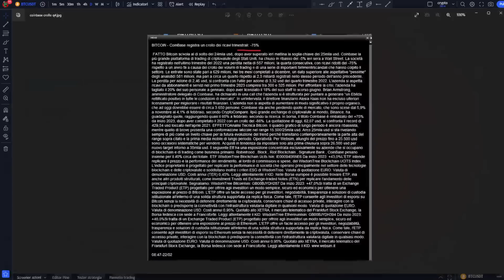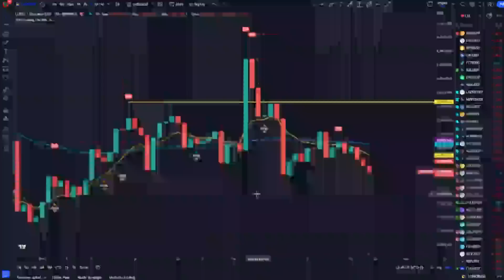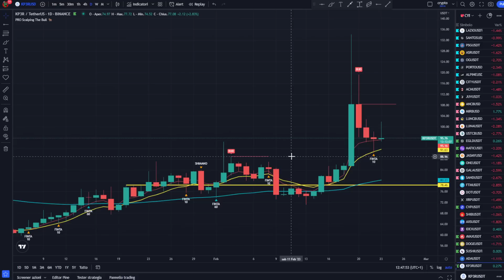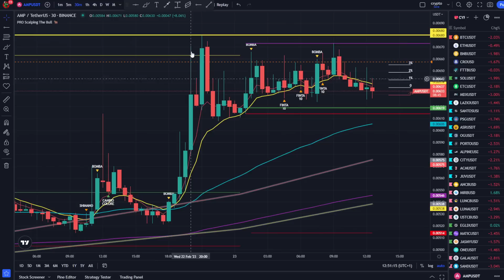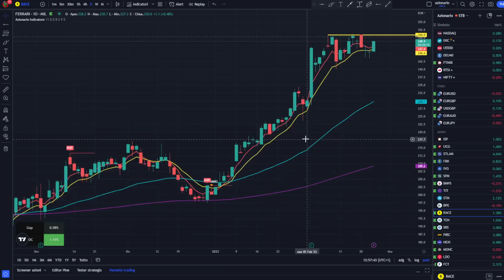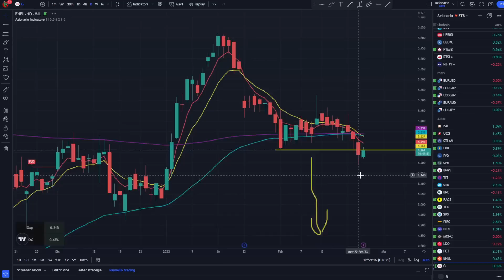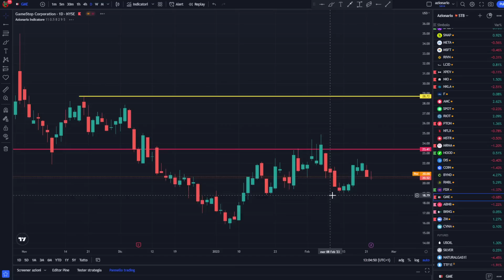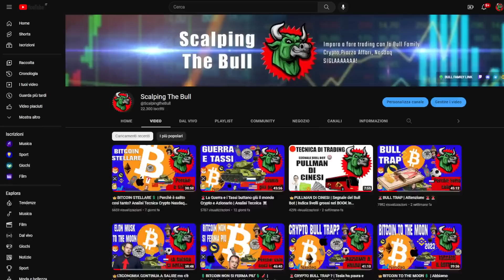☠️Bitcoin sotto ema 10 | Nasdaq testa l'ema 50 | Analisi tecnica Crypto, Azionario e Forex 🔥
🧨cliccate per trovare tutti i link della Bull Family